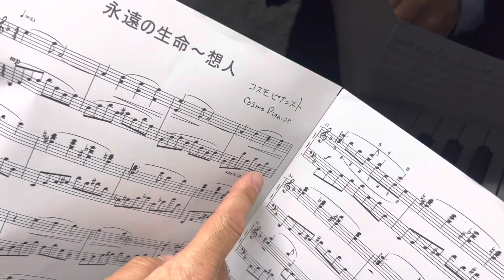さらば宇宙戦艦ヤマト「永遠の生命〜想人」「大いなる愛」演奏:魚住幸正先生 エンシュウピアノで弾く！ ぴあの屋ドットコム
ピアニストの魚住幸正氏がエンシュウグランドピアノで、さらば宇宙戦艦ヤマトの「永遠の生命〜想人」と「大いなる愛」を演奏！ロマン溢れる名曲です。

ぴあの屋ドットコム株式会社

【ピアノリスト】 ネット動画でピアノ選びができます

今、中古ピアノが大人気。ヤマハピアノ 、カワイピアノ、ディアパソンピアノ以外にも新品ではエンシュウピアノ（遠州楽器制作）やウェンドル&ラングなど人気ピアノがたくさんあります。

〈社員全員がピアノ調律師の会社です〉